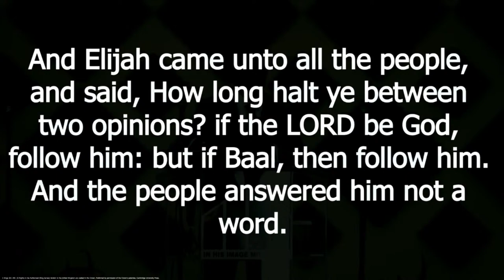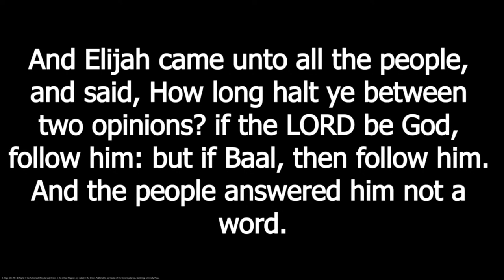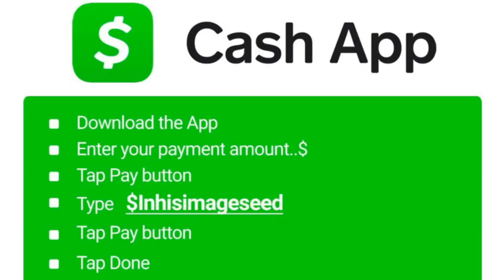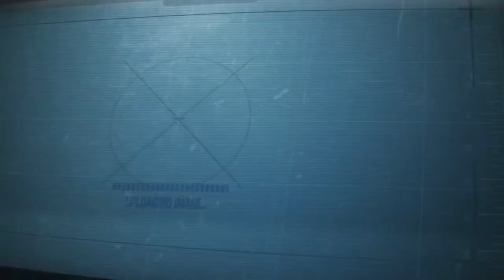"Be True to God" - Bishop Dennis Thompson // In His Image Ministries